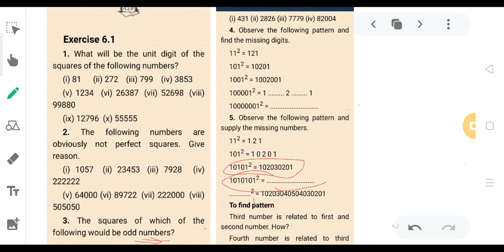Class 8 Math